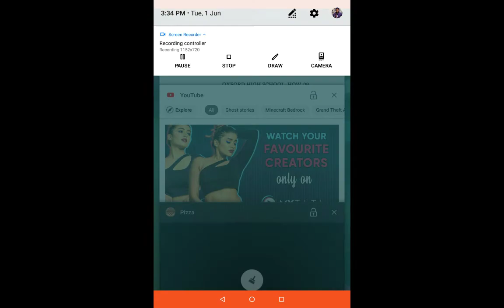Playing pizza game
Pizza game 🍕